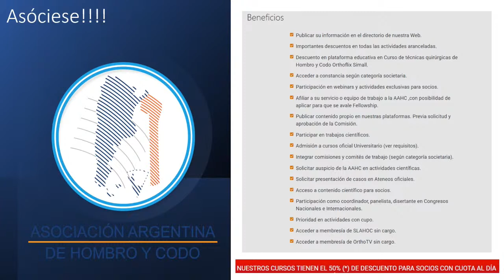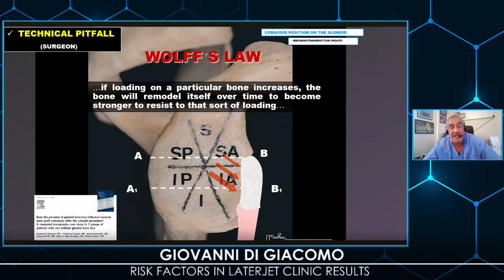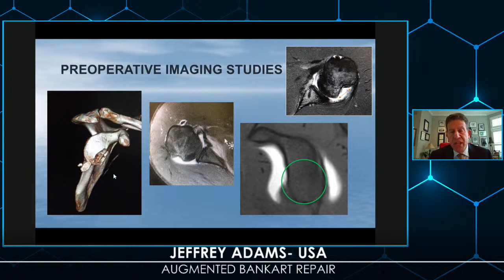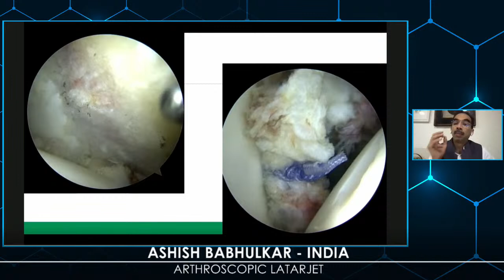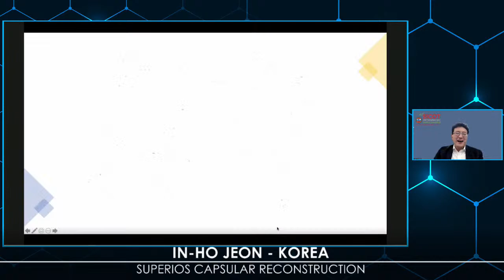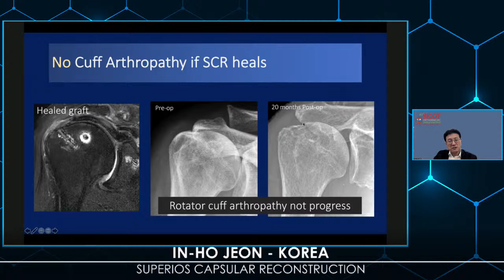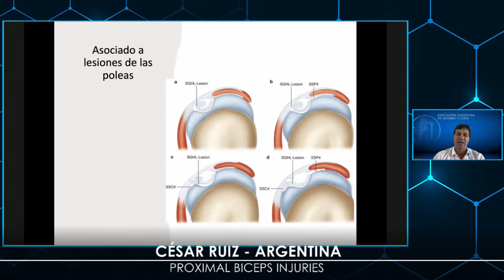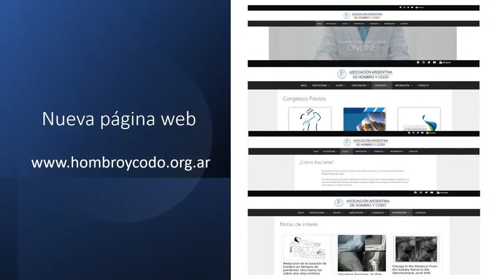ADVANCE ARTHROSCOPIC SHOULDER TECHNIQUES